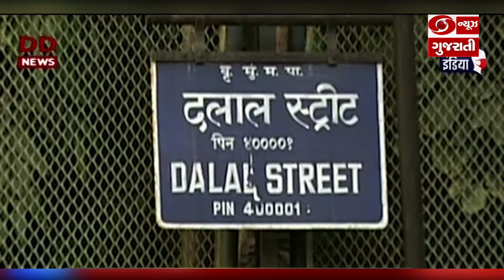કારોબારી સપ્તાહના પ્રથમ દિવસે ભારતીય શેરબજારમાં તેજીનો માહોલ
સ્થાનિક અને વિદેશી રાકાણકારોના ઉત્સાહજનક વલણને પરિણામે પ્રારંભિક તબક્કે જ માર્કેટમાં ઉછાળો નોંધાયો હતો. અગાઉના બંધ સામે 600 કરતાં વધુ ઉછાળા સાથે શેરબજારનું ઓપનિંગ થયું હતું. જ્યારે કારોબારના અંતે મુંબઇ શેરબજારના સૂચકાંક સેન્સેક્સમાં એકહજાર એકતાલીસ પોઇન્ટનો જંગી ઉછાળો નોંધાયો હતો. આ સાથે સેન્સેક્સ 55 હજાર 925 અંક પર બંધ થયો હતો .. જ્યારે નિફ્ટીમાં 309 પોઇન્ટની વૃદ્ધિ નોંધાતા નિફ્ટી 16 હજાર 661 અંક પર બંધ થયો હતો. આજે એમ એન્ડ એમ, ટાઇટન અને ઇન્ફોસીસ કંપનીના શેરોએ તેજીની આગેવાની લીધી હતી.